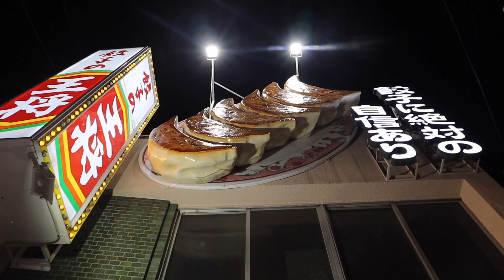Assaggiando lo Street Food in Giappone - Il posto dove tutto il CIBO é BUONO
LA CITTÁ GIAPPONESE DOVE TUTTO IL CIBO È BUONO! Assaggiando lo Street Food in Giappone

Il viaggio in Giappone volume 2, alla scoperta di nuovi posti e del cibo giapponese ad Osaka, la cucina Giapponese.

LINK UTILI PER IL VIAGGIO ***

DOVE MANGIARE AD OSAKA:

2 Chome-3-9 Ebisuhigashi, Naniwa Ward, Osaka, 556-0002, Giappone
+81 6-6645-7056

LONELY PLANET ➤

Link ed E-mail

➤ Camera Vlog
➤ Camera Principale
➤ Obiettivo 10-18mm
➤ Obiettivo 40mm
➤ Zaino antifurto
➤ Apple Watch 3
➤ iPhone 8 Plus